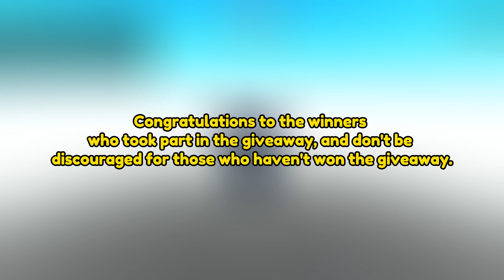STRONGER UNIT *ENGINEER* SUMMON THIS TANKS OP!!.. IN TOILET TOWER DEFENSE!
My Username : Hughglesst